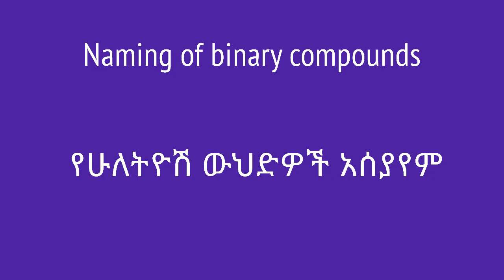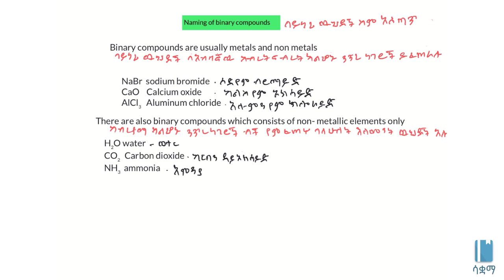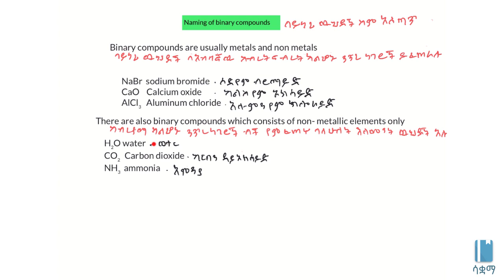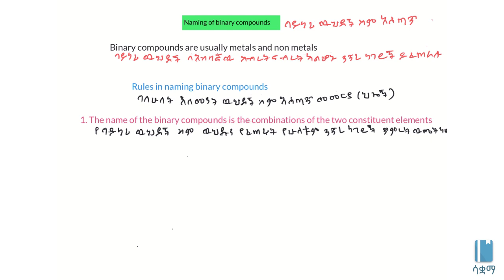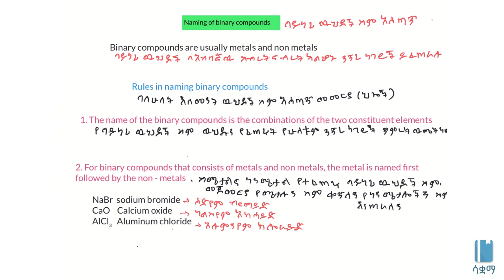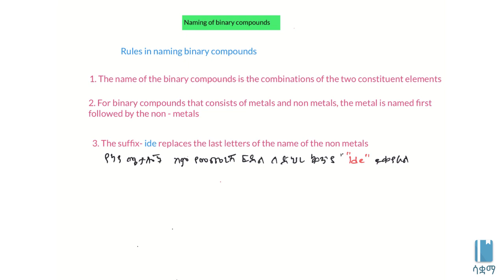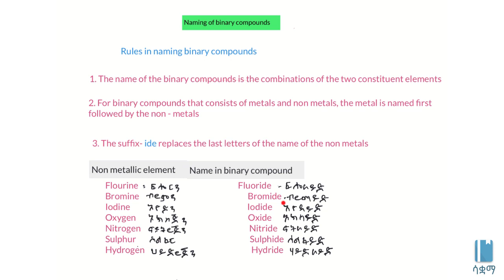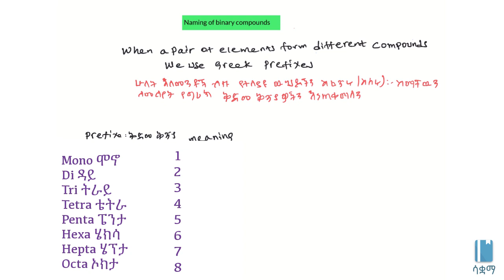Naming of binary compounds | የሁለትዮሽ ውህዶች ስያሜ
In this video, we learn about how to name binary compounds by using various suffixes and prefixes.This video is based on Unit 3 of Grade 7 of the Ethiopian curriculum. The academic videos published under Saquama (Education for Ethiopia) are in line with the Ethiopian curriculum.

በዚህ ቪዲዮ ባይነሪ ኮምፓውንድዎችን እንዴት እንደምንሰይም እናያለን። ባይነሪ ኮምፓውንድዎችን ለመሰየም የተለያዩ ቅፅልዎችን እንጠቀማለን። በሳቋማ (ኤጁኬሽን ፎር ኢትዮጵያ) ስር የተለቀቁ የቀለም ትምህርት ቪዲዮዎች ከኢትዮጵያ ስርዓተ ትምህርት ጋር የሚስማሙ ናቸው።